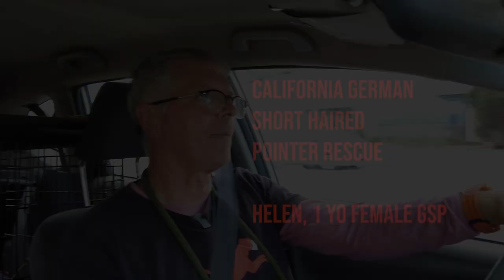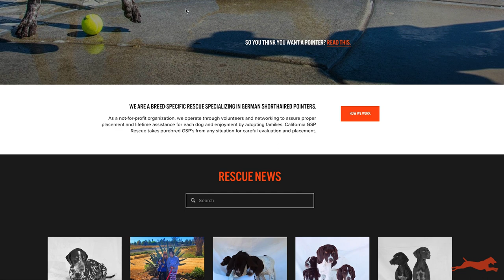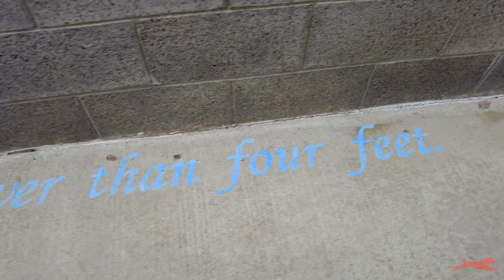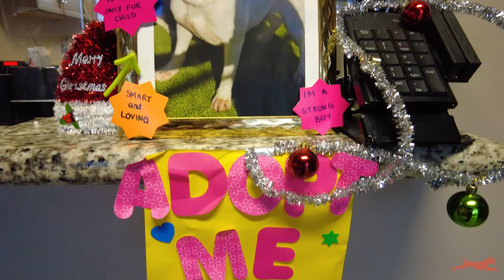Helen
Helen showed up to a local animal shelter as a stray. No one came to claim her and no one came to adopt her but California GSP Rescue will find her a forever home!